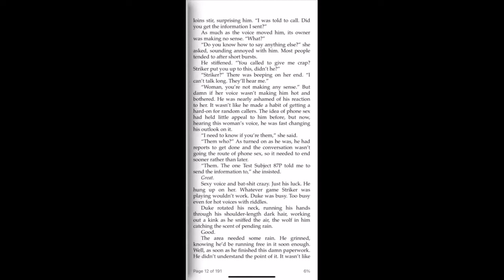Blow Me Away Books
Act of Mercy by Mandy M. Roth

Paranormal Security and Intelligence Operative Duke Marlow has a new mission: find, interrogate and possibly eliminate the target—Mercy Deluca. He knows looks can be deceiving, but it’s hard to believe the beautifully quirky woman running around in a superhero t-shirt is a viable threat. The sexy little biomedical engineer quickly proves she is more than he bargained for and Intel has it all wrong—she’s not the enemy. Far from it. Intel also forgot to mention one vital piece of information—she’s Duke’s mate. This immortal alpha werewolf doesn’t take kindly to her being in danger.